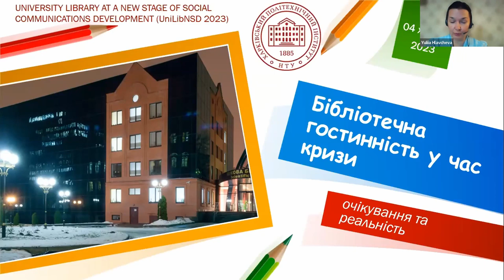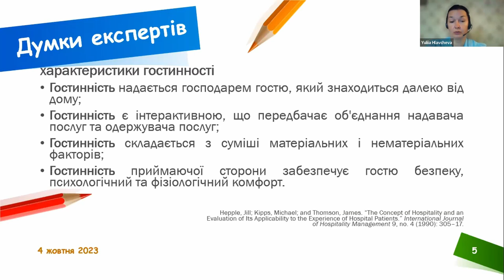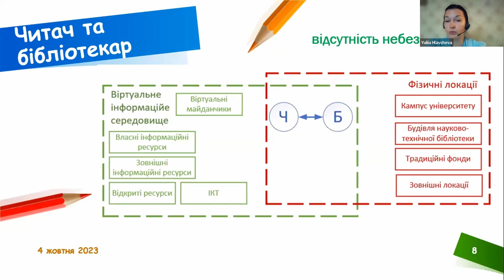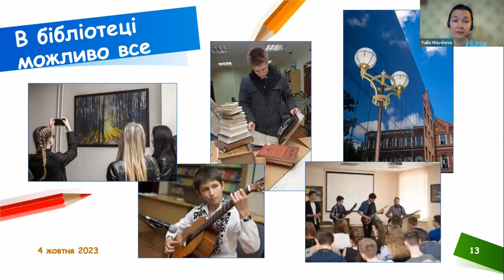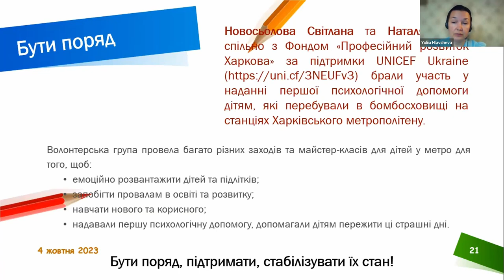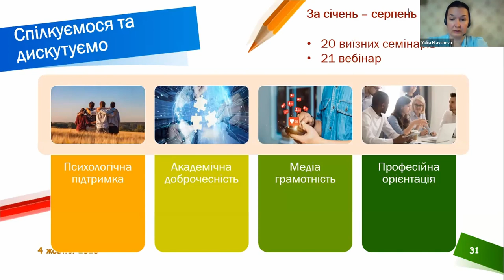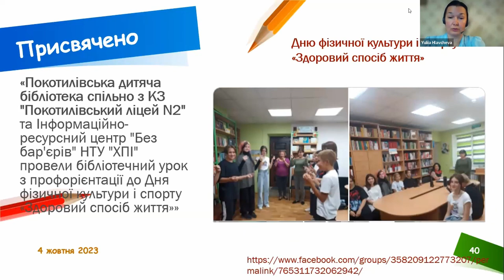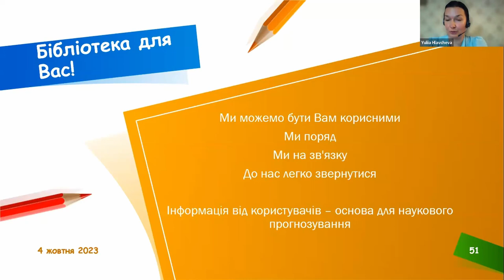Передконференційний воркшоп (4.10.2023 р.) «Відшукуємо внутрішні резерви в UniLibNSD 2023» Епізод 2.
Передконференційний воркшоп (4 жовтня 2023 р.) «Відшукуємо внутрішні резерви в UniLibNSD 2023» зібрав більше 130 осіб! 💥
 ⚡️ Епізод 2. «Бібліотечна гостинність у час кризи: очікування та реальність».
Тренерка – Юлія Главчева, PhD із комп. наук, директорка науково-технічної бібліотеки НТІ «Харківський політехнічний інститут».